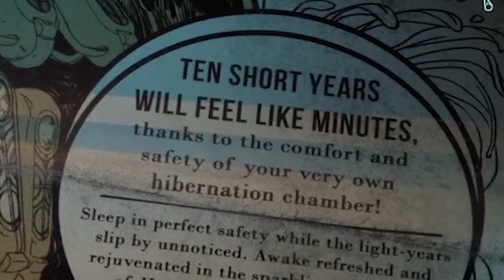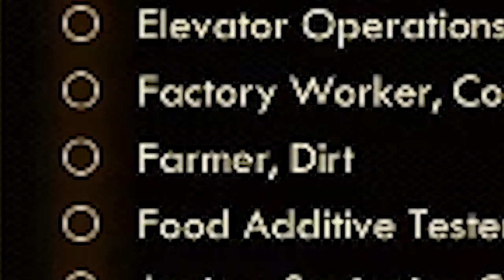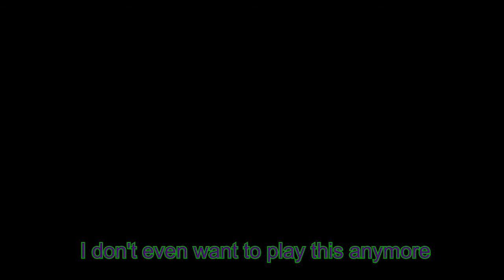Jacob Goes Supernova || Pegason Plays The Outer Worlds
I'm not sure how much of this Josh can take.